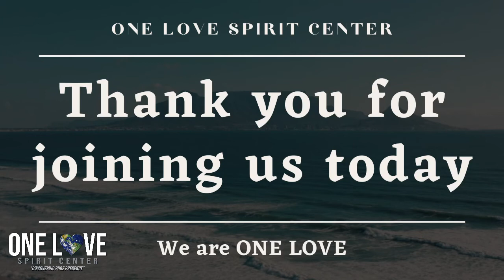Morning Meditation 2-23-21